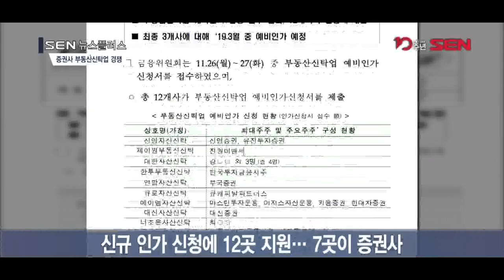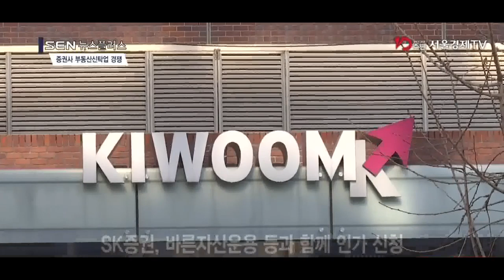[SENTV] 부동산신탁사 신규 인가…증권사 경쟁 치열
[앵커]
금융위원회가 10년 만에 신규 부동산신탁사 예비 인가 신청을 받았습니다. 현재 사업을 하고 있는 11곳의 신탁사로는 부동산신탁 시장의 경쟁을 활성화하기 어렵다고 보고 내놓은 조치인데요. 특히 새로운 수익원이 절실한 증권사들이 부동산신탁 인가 경쟁에 참여해 눈길을 끌고 있습니다. 김성훈기자가 보도합니다.

[기자]
금융위원회는 지난 26~27일 양일간 신규 부동산 신탁사 예비 인가 신청을 받았습니다.
‘부동산신탁업’이란 고객이 맡긴 부동산 자산의 개발·관리·처분 등을 대신해 주고 그 이익을 고객과 나누는 사업입니다.
2009년 이후 현재까지 11곳의 부동산신탁사가 인가를 받아 운영 중이며, 금융위원회의 방침에 따라 내년 1분기면 10년 만에 최대 3곳의 부동산신탁사가 추가로 탄생합니다.

이번 신규 인가 신청에는 총 12곳이 지원했는데, 그 중 무려 7곳이 증권사입니다.
대형 증권사는 한국투자증권과 NH투자증권이 각각 지주 차원에서 인가 신청을 했고, 대신증권과 부국증권도 신청서를 넣었습니다.

일부 중소형 증권사들의 경우 자본력을 키우기 위해 컨소시엄을 만들어 인가 경쟁에 뛰어들었습니다.
신영증권은 유진투자증권과 손을 잡았고, 키움증권과 현대차증권은 이지스자산운용·마스턴투자운용과 함께 컨소시엄을 구성했습니다.
SK증권도 바른자산운용 등과 함께 인가를 신청했습니다.

증권사들이 이처럼 부동산신탁업에 진출하기 위해 노력하는 것은 증시 부진과 경쟁 심화로 수수료 수익이 줄어들면서 새로운 수익원이 절실해졌기 때문입니다.
금융감독원에 따르면 부동산신탁사 11곳의 지난해 순이익은 5,046억원으로 1년 전에 비해 28% 이상 증가했고, 4년 전에 비해서는 4배로 불어났습니다.
부동산신탁을 이용하는 고객의 경우 규모가 있는 토지나 건물을 보유한 고액 자산가일 가능성이 높아 우량 고객 확보로 이어질 수 있다는 점도 증권사가 부동산신탁업 인가 경쟁에 참전한 이유로 꼽힙니다.
업계에서는 “금융사가 신탁사와 협업하거나 신탁업 인가를 받으면 일반 시행사나 시공사보다 자금 조달 측면에서 경쟁력이 있을 것”이라고 설명합니다.